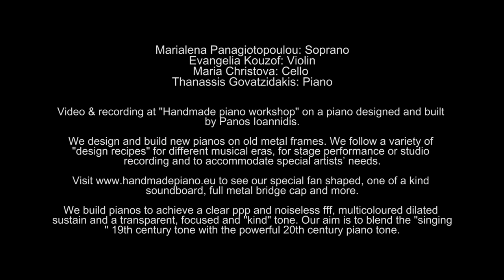Ο Απρίλης με τον έρωτα | Art Various | Handmade Piano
Ο Απρίλης με τον έρωτα - Γεωργίου Καζάσογλου, ποίηση Διονυσίου Σολωμού
Το μουσικό σύνολο Art Various αποτελείται από τους: Μαριαλένα Παναγιωτοπούλου, Ευαγγελία Κουζώφ, Μαρία Χρίστοβα, Θανάση Γοβατζιδάκη.
Ηχοληψία:  Κώστας Πανουσάκης
Φωτογραφία: Στέφανος Τσακίρης

Μαριαλένα Παναγιωτοπούλου - υψίφωνος
Σπούδασε μονωδία στο Κ.Ω.Θ. και στην Πανεπιστημιακή Σχολή Μουσικής και
Εφαρμοσμένων Τεχνών της Βιέννης στην τάξη της Helene Mezriczny Karousso.
Πήρε δίπλωμα στην Ελλάδα από το Μακεδονικό Ωδείο Θεσσαλονίκης στην τάξη της
Θ. Μαραντίδου με Άριστα παμψηφεί. Σεμινάρια μελοδραματική στη Βιέννη και συνεργάστηκε
με την όπερα του St. Poelten. Έχει πάρει μέρος σε συναυλίες σε Ελλάδα και εξωτερικό.
Από το 2003 μόνιμο μέλος του συνόλου Art Various.

Ευαγγελία Κουζώφ - βιολί
Σπούδασε βιολί στο Κρατικό ωδείο Θεσσαλονίκης. Υπήρξε μέλος του κλιμακίου της
Κρατικής Ορχήστρας Θεσσαλονίκης από την ίδρυσή του καθώς και της Δημοτικής
Ορχήστρας. Έχει πάρει μέρος σε συναυλίες μουσικής δωματίου αποσπώντας καλές κριτικές
από τον τύπο. Στην Κρατική Ορχήστρα παίζει από το 1994 ενώ από το 2001 είναι μόνιμο
μέλος της. Από το 2014 είναι μόνιμο μέλος του μουσικού συνόλου Art Various.

Μαρία Χρίστοβα - βιολοντσέλο
Είναι διπλωματούχος της Κρατικής Μουσικής Ακαδημίας της Σόφιας με Άριστα και κάτοχος
μεταπτυχιακού “Master of Arts”.Υπήρξε μέλος της Κρατικής Ορχήστρας του Πλέβεν, της
New Symphony Orchestra της Σόφιας, της Ευρωπαϊκής Ορχήστρας Νέων και των
συμφωνικών ορχηστρών Δήμου Βόλου και Λάρισας. Έδωσε συναυλίες στη Βουλγαρία,
Ιταλία, Ρωσία, Κύπρο και Ελλάδα. Συμμετείχε σε ηχογραφήσεις της Naxos, Bestend και
Polytropon, εμφανίστηκε στην κρατική και ιδιωτική τηλεόραση και στο ραδιόφωνο. Είναι
Κορυφαία Ά στη Συμφωνική Ορχήστρα του Δήμου Θεσσαλονίκης και μέλος του Art Various.

Θανάσης Γοβατζιδάκης - πιάνο
Σπούδασε πιάνο στο Ωδείο Βορείου Ελλάδος απ’ όπου πήρε το δίπλωμα του με βαθμό
Άριστα παμψηφεί. Παρακολούθησε διεθνή σεμινάρια στο Χόρτο Πηλίου και στην ακαδημία
MOZARTEUM του Salzburg. Εκπροσώπησε την Ελλάδα στο 3 Φεστιβάλ κλασικής μουσικής
στην πόλη Niort της Γαλλίας, αποσπώντας βραβείο καλύτερης συμμετοχής. Το 2003
δημιούργησε το μουσικό σύνολο Art Various με το οποίο έχει εμφανιστεί σε σημαντικές
συναυλίες και φεστιβάλ στην Ελλάδα και το εξωτερικό.